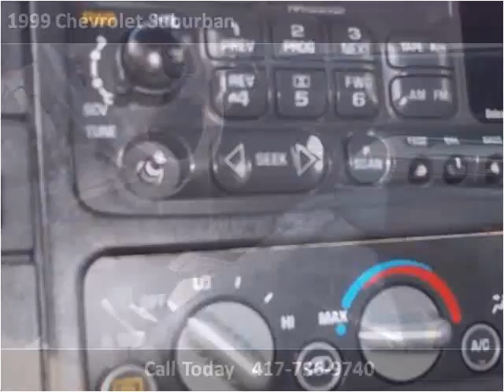1999 Chevrolet Suburban Used Cars Springfield MO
This 1999 Chevrolet Suburban is available from Cars 'R' Us.